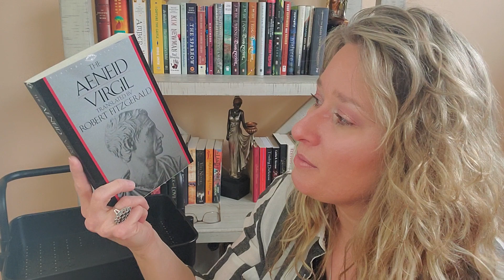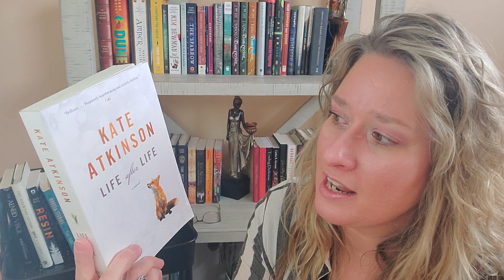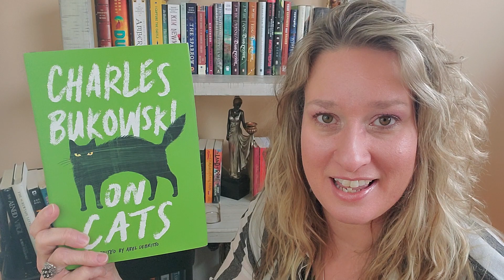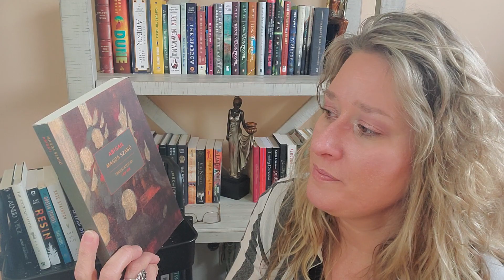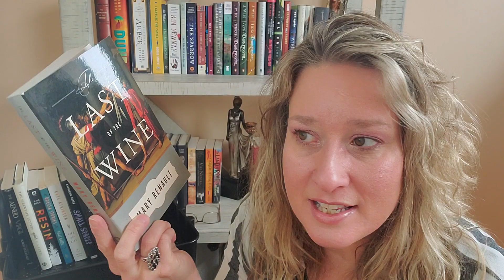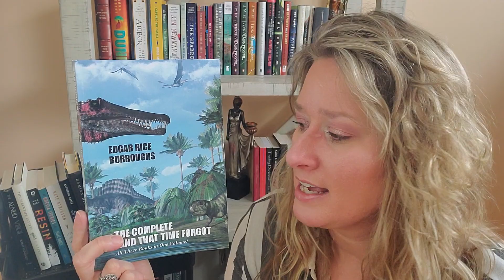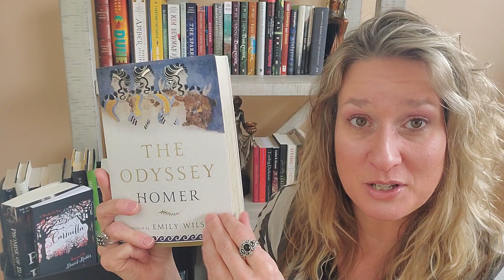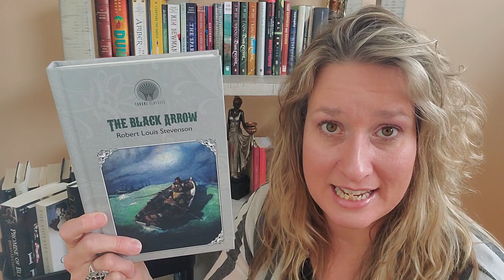Book Haul: February 2020